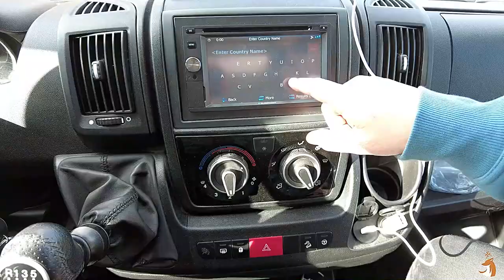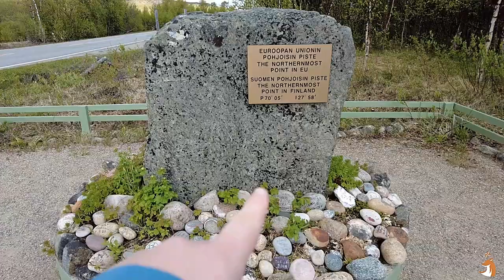⛔ Vivimos entre los 2 mejores destinos para viajar en furgoneta en verano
📌 ¡Bienvenidos a nuestro canal de YouTube! Vivir entre dos países en el ártico es una experiencia que redefine la aventura. Acompáñanos en nuestro Motorhome mientras cruzamos fronteras, descubrimos culturas y nos sumergimos en paisajes helados que quitan el aliento.

Cada día es un nuevo desafío, una nueva historia y una nueva oportunidad para aprender y crecer. Desde las montañas más increíbles hasta los encuentros con la fauna ártica, este viaje en Motorhome es más que un simple desplazamiento; es una vida sin límites. ¡Únete a nosotros en esta aventura polar y descubre lo que significa realmente vivir entre dos países en el ártico!😁

00:00 Utsjoki, Finlandia
01:42 El lugar más septentrional de la UE
02:10 Noruega
02:14 Tana Bru, Noruega
03:41 Comemos en casa rodante
05:33 Area los casas rodantes
07:12 Finnmark, Noruega
09:06 Una playa en Noruega
10:54 Bugøynes, Noruega
12:55 Kirkenes, Noruega
14:48 Centro de Kirkenes
20:10 Paisajes de Noruega
20:52 Utsjoki, Finlandia